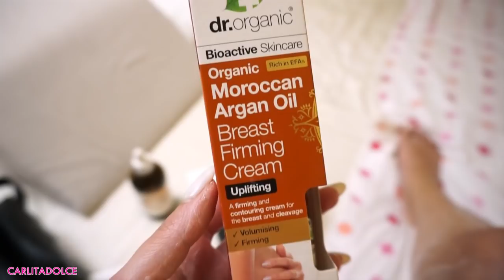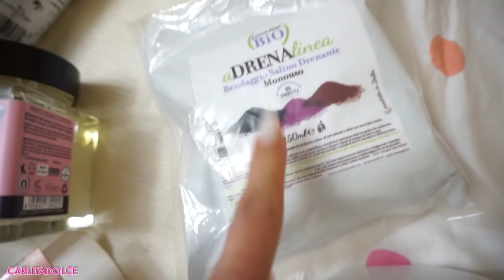HO UN ANNUNCIO IMPORTANTE! VE LO MOSTRO.. 👶 E STRAVOLGO COMPLETAMENTE IL MIO CANALE YOUTUBE!!!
+ REGALO GRATIS

Ciao ragazzeeee e ciao ragazzii! SperO che il video vi sia piaciuto, lasciate tanti like al Video e TANTI POLLICI IN SU PER DANIEL! Vi aspetto su instagram per vedere tutte le foto e story nella nostra nuova casa

codice: SALDIESTATE20
-20% su tutto il sito

CRIO GEL TONIFICANTE SGONFIANTE E DEFATICANTE GAMBE EFFETTO FREDDO 90/60/90 Alkemilla